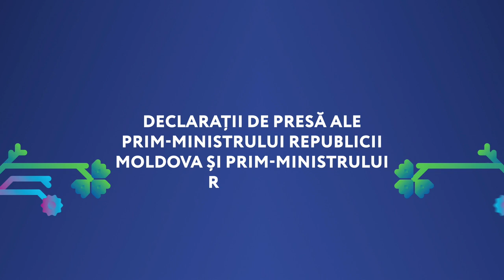Conferința prim-miniștrilor Republicii Moldova și României, Natalia Gavrilița și Nicolae-Ionel Ciucă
Conferință de presă susținută de prim-miniștrii Republicii Moldova și României, Natalia Gavrilița și Nicolae-Ionel Ciucă